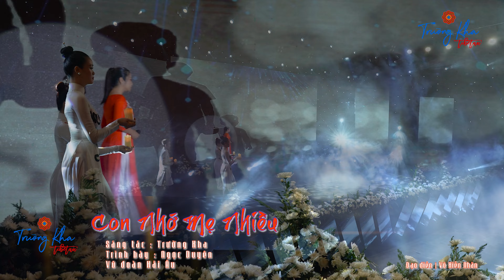Con Nhớ Mẹ Nhiều, Ngọc Duyên đã lấy nhiều nước mắt của khán giả trong "Quê Hương Đi Để Trở Về"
Ngọc Duyên đã lấy trọn tình cảm của khán giả Cổ Lũy Cô Thôn trong "Quê Hương Đi Để Trở Về"
Cổ Lũy Cô Thôn (Trường Kha) QUÊ HƯƠNG ĐI ĐỂ TRỞ VỀ tại Quảng Ngãi

CON NHỚ MẸ NHIỀU
(Sáng tác: Trường Kha | Trình bày: Ngọc Duyên)

Ở quê xa người đưa tin về
Mẹ đã xa thế gian
Mà lòng con vỡ tan ngỡ ngàn
Trên tay quà mẹ vừa gởi sang

Ngồi chờ đến chuyến xe cuối cùng
Cũng lăn bánh đưa tôi về
Bao kỉ niệm thân yêu của mẹ quắt quay
Nặng nề lần về nhói đau

Từng giây trôi qua ôi thật lâu
Là sâu vơi đầy nổi niềm
Đời mẹ tôi đớn đau chất cao nhọc nhằng
Không lời trách than.

Chờ đến khi con đã lớn khôn
Nuôi con hiểu thấu lòng mẹ
Bao gian nan mẹ gánh thế gian
Mẹ lẩn giấu đi bao trái ngang.

Bao lo toang, khi hoang mang đến đời tôi
Yêu thương con, mẹ gian nan không quảng đời mình
Xa xôi lưng cong gầy sờn vai tóc bạc
Mẹ luôn bên con, mẹ lo cho con, ngọt ngào chẳng trách than

Nhưng con đâu hay, khi bao mê say cuốn đời con
Như mây bay, rồi khi gió lay mẹ rụng mất đâu tìm
Khi con quay trở về, cũng là lần cuối cùng
Mãi mãi mẹ xa con, Mẹ đi

Khi đôi mi, trông đôi khi thấm đời tôi,
Nuôi con thơ, như cơn mơ, lo cho con lớn nên người
Câu đời khắc ghi, ơn mẹ dưỡng sanh ,
Đếm hết thiên hà, không ai tốt hơn mẹ.
Mắt mẹ vẫn buồn lệ đẫm khi chiều buông.
Quên mẹ đời con sao lớn khôn nên người!